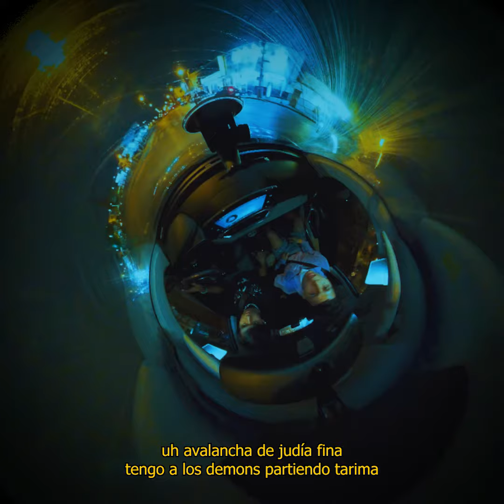fok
Fok - Yordan Castro

FOK - | Music video perfomed by Yordan Castro - Era Records 2023©

Producción musical: @jeyotb808
Dirigido y editado por: @en.caleta
Colorizado por : George Simbala